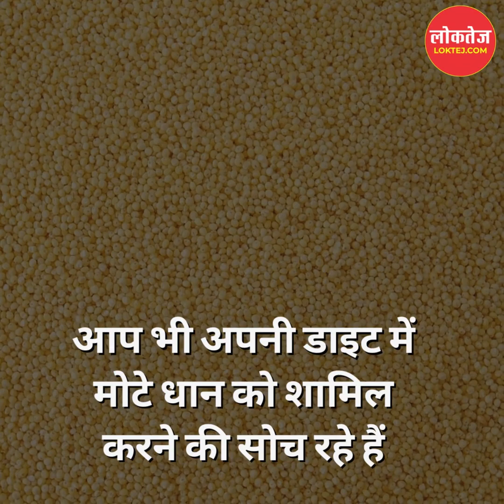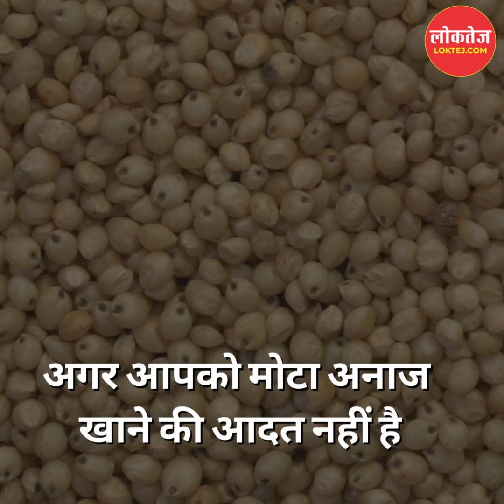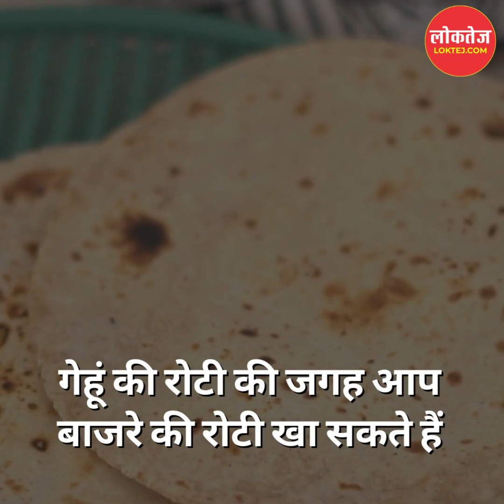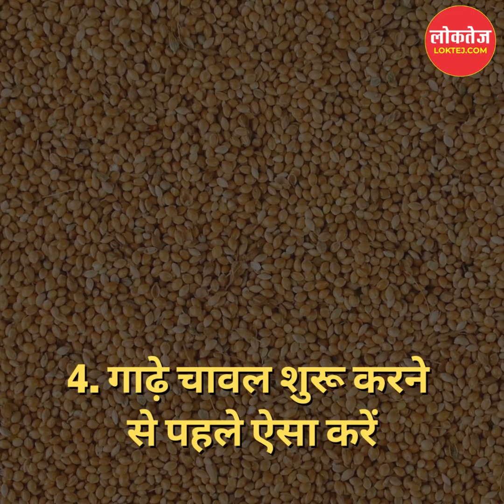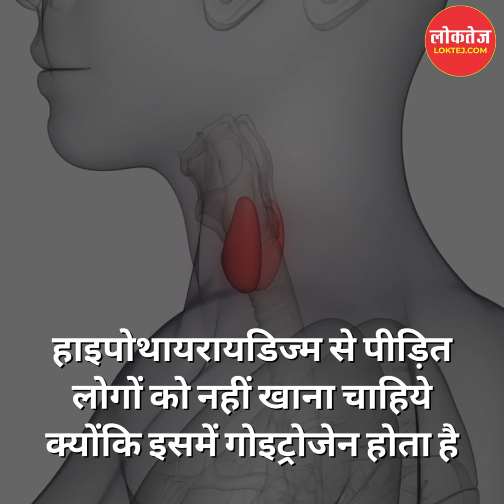गेहूं की जगह ज्वार-बजरी अच्छी है, लेकिन इतना ध्यान रखें